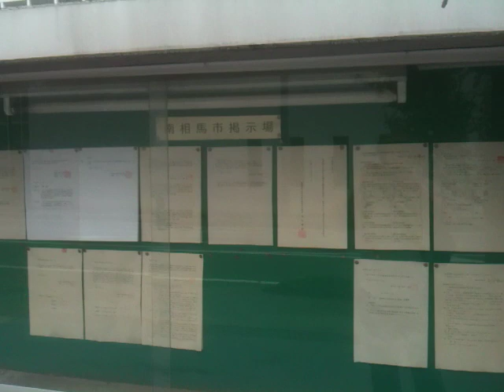Why is this town empty?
The town of Minamisoma, closest to the Fukushima nuclear meltdown, from which half the population have fled the fallout.